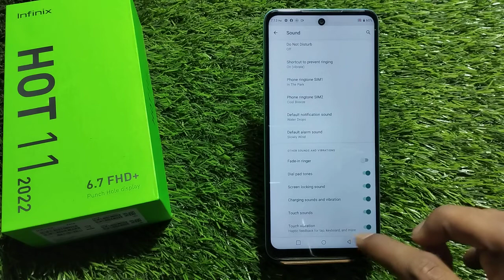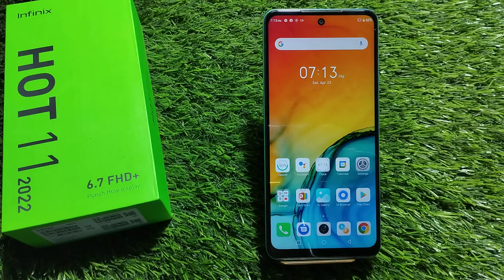Infinix hot 11 2022 All Sound Setting , System Sound Setting in Infinix hot 11 2022 , Infinix hot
Infinix hot 11 2022 All Sound Setting , System Sound Setting in Infinix hot 11 2022 , Infinix hot 11 2022 Screen Touch Sound

Infinix hot 11 2022 AllSoundSetting , SystemSound Setting in Infinix hot 11 2022 , Infinix hot 11 2022 Screen Touch Sound

Video Topic :-
 Infinix hot 11 2022 set pattern lock
 Infinix hot 11 2022 Finger lock
 Infinix hot 11 2022 Face lock
 Infinix hot 11 2022 Apps lock
 Infinix hot 11 2022 Hide apps
 Infinix hot 11 2022 Hide video
 Infinix hot 11 2022 Hide  buttons
 Infinix hot 11 2022 Screenshots
 Infinix hot 11 2022 Screen recording
 Infinix hot 11 2022 Call recording
Call setting
 Infinix hot 11 2022 Contact setting
Realme9 SE